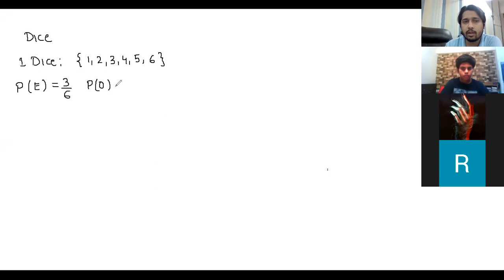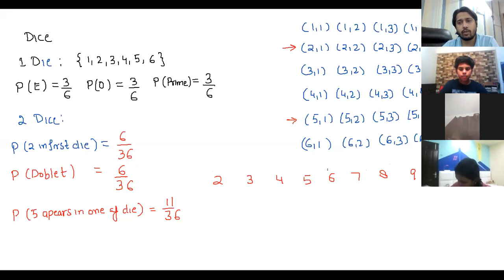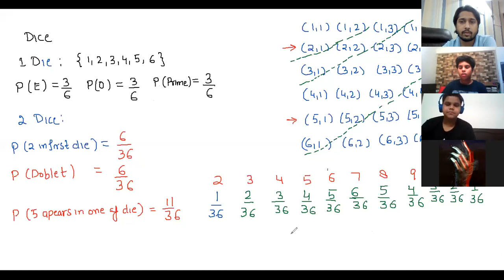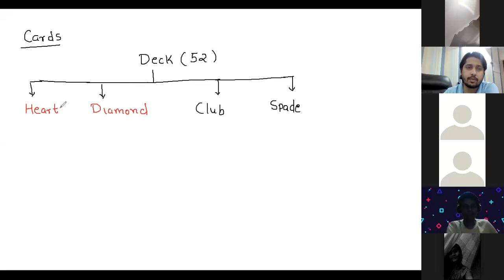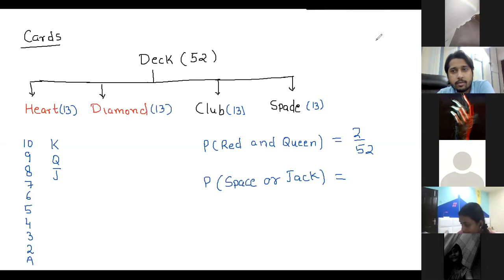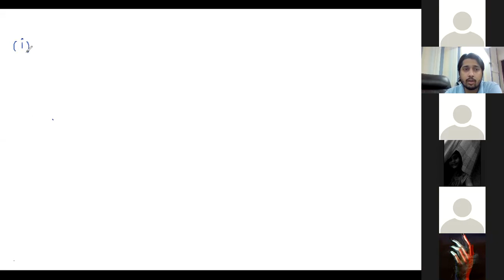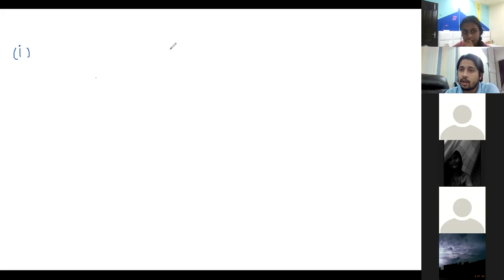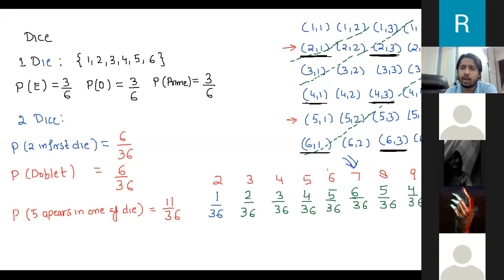ILC 10 Math ( Probability 2 )